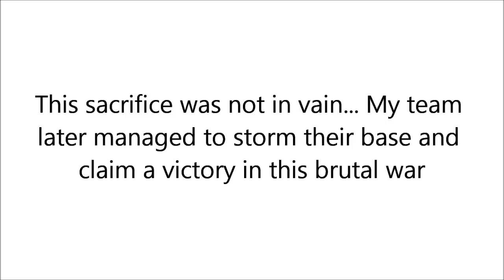ICTON Tribal Wars: Episode 6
In this episode, the two tribes war over a barren, mushroom-infested wasteland.

NOTE: The players I list for the other team at the other beginning are probably inaccurate, but this game was SUCH A MESS that it's impossible to be sure.

MUSIC (In order of appearance):

Star Trek - Kirk vs Spock battle theme